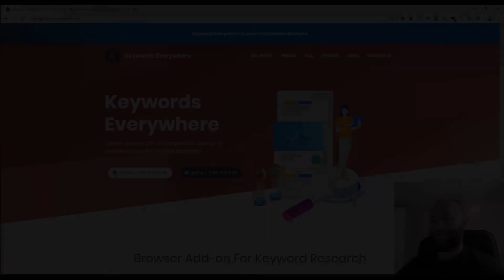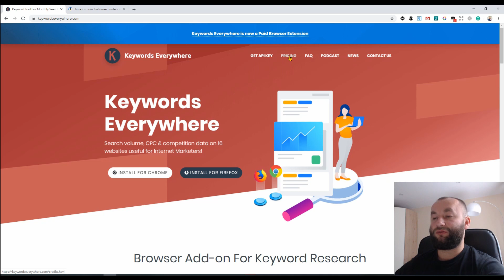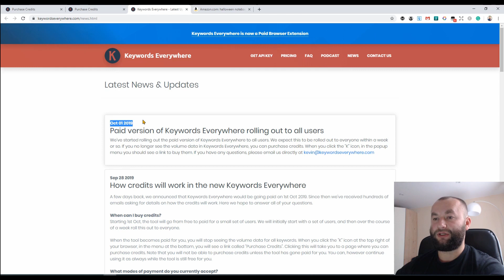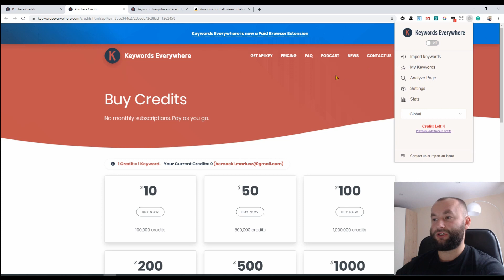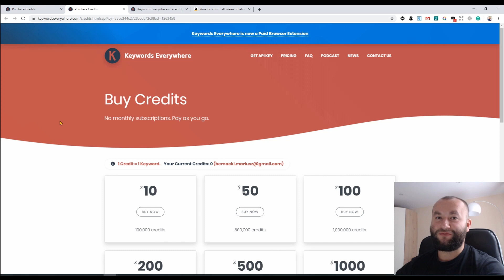Wtyczka Keywords Everywhere - Nie jest już darmowa...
Niestety, jedna z darmowych wtyczek uległa zmianie i z darmowej, przekształciła się w płatną. Jednak nie jest zbyt droga, aby jej nie używać :)